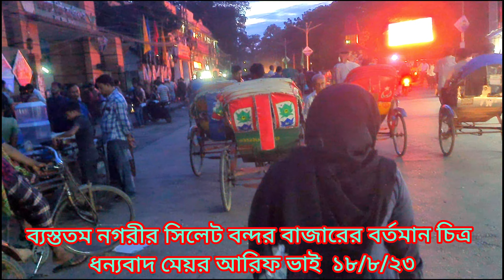ফুটপাত মুক্ত সিলেট নগরীর প্রাণ কেন্দ্র বন্দর বাজার।।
ফুটপাত মুক্ত সিলেটের প্রাণকেন্দ্র নগরী সিলেট বন্দরবাজার
১৮/৮/২৩
ভিডিও : এম রহমান